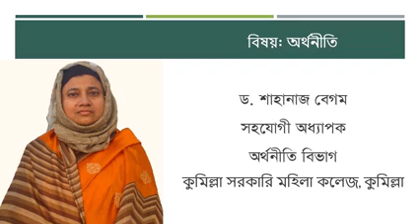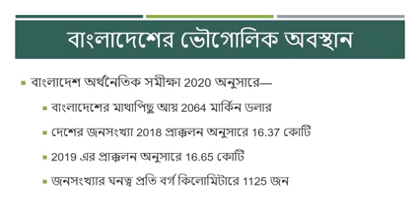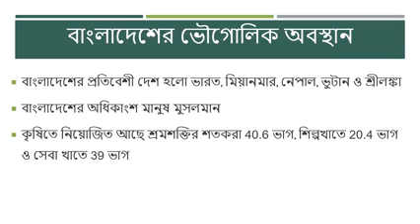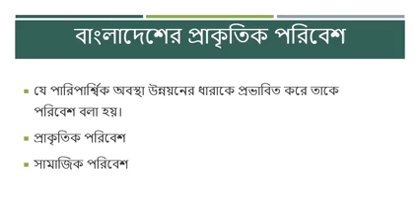একাদশ শ্রেণির অর্থনীতি ০৭/১২/২০২০